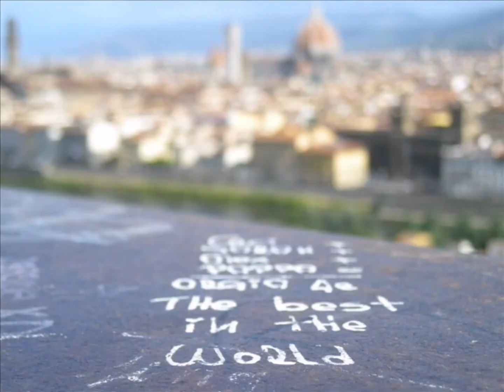2min Amazing! Italy slideshow 感動！イタリア ミラノ、フィレンツェ、サンマリノ、ベネチア、モデナ、ローマ